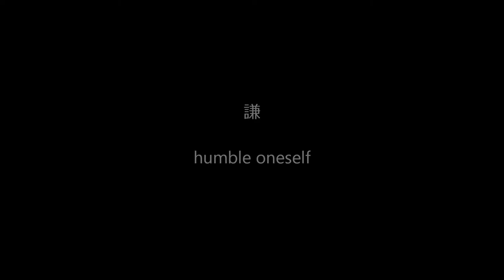The art of calligraphy - 謙 (humble oneself)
謙 (けん, ken / pinyin: qiān, i.e. "humble oneself"), written i semi-cursive script (行書).

In a memory of the legendary founder of Taoism, Laozi, who once said: "Accumulation of treasures comes with the loss of modesty." As the only true treasure is knowldge.

Beyond Calligraphy - Main
Ponte Ryuurui